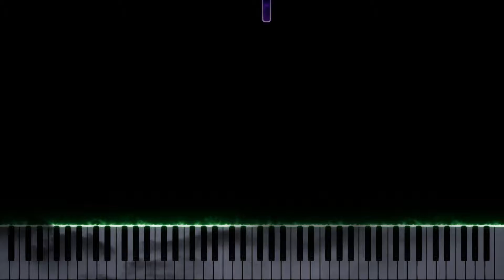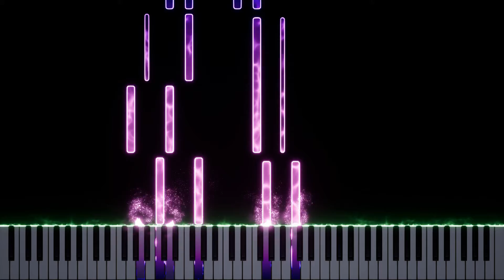Castle Locks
First shot at using Embers, a fantastic program I found below.
For the past view months ive been having a NPC "Practice" a song on the piano in the castle throne room. Here is "her" completed version.